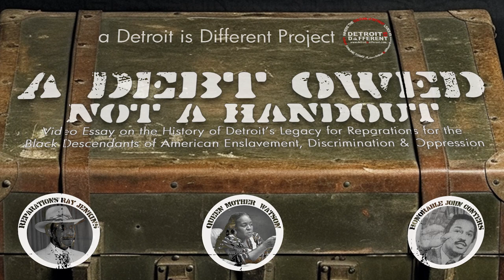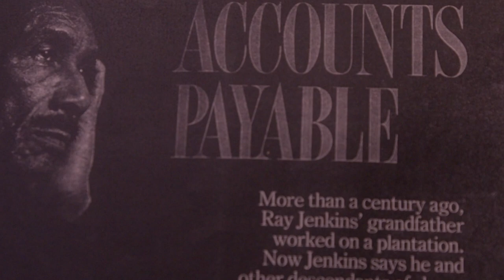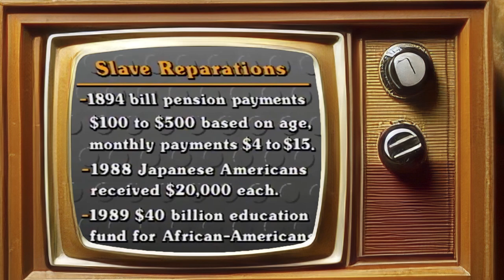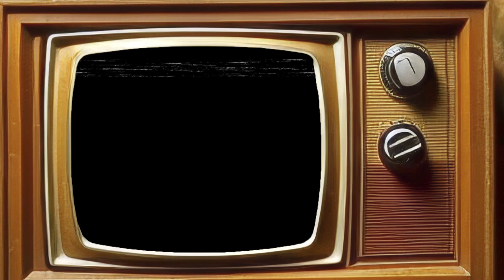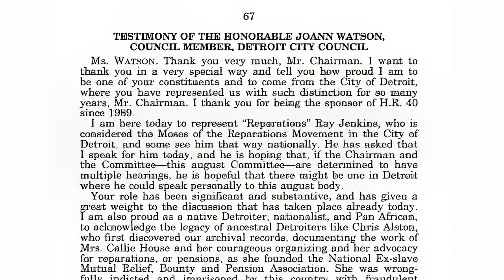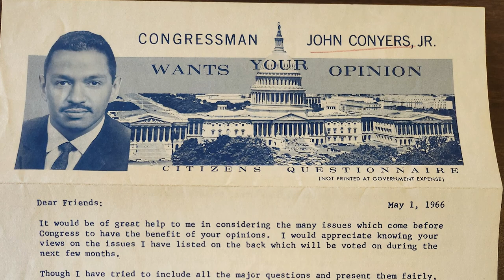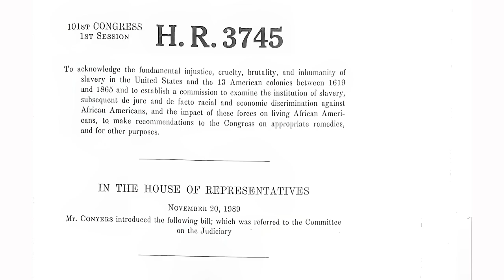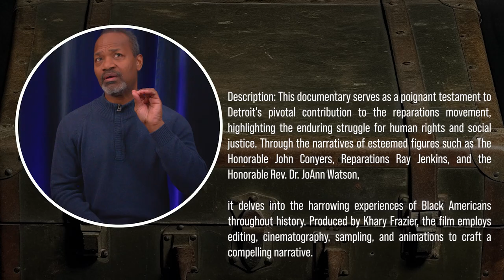A Debt Owed, Not a Handout: Detroit's Role in the Reparations Movement | Video Essay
This video essay serves as a poignant testament to Detroit's pivotal contribution to the reparations movement, highlighting the enduring struggle for human rights and social justice. Through the narratives of esteemed figures such as The Honorable John Conyers, Reparations Ray Jenkins, and the Honorable Rev. Dr. JoAnn Watson, it delves into the harrowing experiences of Black Americans throughout history. Produced by Khary Frazier, the film employs editing, cinematography, sampling, and animations to craft a compelling narrative.

Other Detroiters Highlighted are Chris Alston, Milton Henry (Gaidi Obadele), Cicero Love, Chokwe Lumumba, Imari Obadele, Rosa Parks, and Betty Shabazz

Acknowledgments: Executive Produced by Detroit is Different Special thanks to all participants: Kwazi Akwamu, Mike Anderson, Ken Coleman, John Conyers III, Dr. Monica Conyers, Janis Hazel, Ricardo Jenkins, Jamon Jordan, Cecily McClellan, and Judge Deborah Thomas.

and follow Detroit is Different on YouTube, Facebook, Instagram or LinkedIn